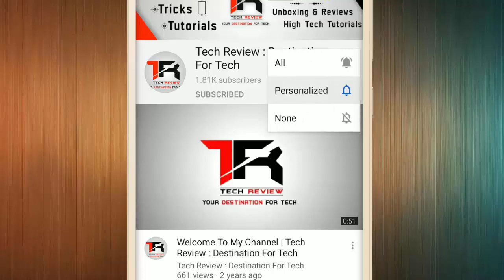How To Get Free Rename Card, M416 Gun Skin, Free Outfits, SKS Gun Skin, Scar-L Skin in PUBG Mobile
In this video i show you how can you get Free Rename Card, M416 Gun Skin, Free Outfits, SKS Gun Skin, Scar L Gun Skin in PUBG Mobile and lots of things for free. But you need pro skills for getting these items.